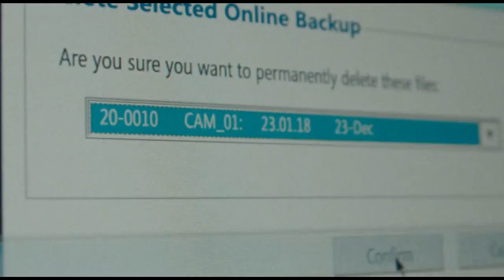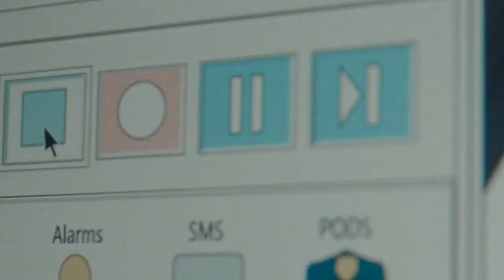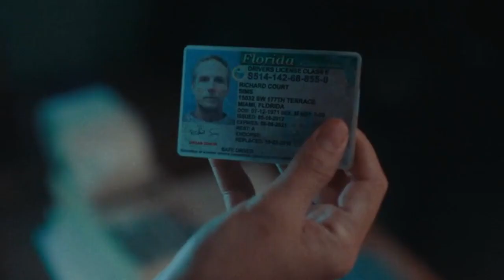ඩොලර් මිලියන 156ක දිනුම කාටද? | Movie explain in sinhala | Short Summary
ඩොලර් මිලියන 156ක දිනුම කාටද? |  Your Lucky Day (2023) | Sith Ruu Movies

👉 Directed by: Daniel Brown
👉 Release date: November 10, 2023
👉 Running time: 89 minutes
👉 Language: English

📌 Watch this video to get a short and sweet summary of the movie Your Lucky Day  (ඩොලර් මිලියන 156ක දිනුම කාටද? ) Sinhala film review!

📌 We'll break down the plot and give our thoughts on this movie in just a few minutes. Perfect for those looking for a brief overview or for those who want to know if it's worth watching. Don't miss this Sinhala movie explain!

📌 Have your say in the comments! Share your thoughts on the film we're reviewing in Sinhala and let us know if there's a particular film you'd like us to explore next in sinhala .

📌 Join us on this cinematic journey as we uncover the brilliance of film reviews in sinhala. Click play and let the adventure begin! ala!

මේ අතර පොලිස් නිලධාරියගේ වෙඩි පහරින් අර ලොතරැයිය අයිති මනුස්සයා එතනම මිය යනවා. මේ නිසා තැති ගැනීමට ලක්වන පොලිස් නිලධාරියා Sterling වෙඩි පහරකින් මැරී වැටෙනවා.
සිදුවුන විනාසය නැවත යතා තත්වයට පත් කර ගන්න කෙසේ හෝ කල්පනා කරන Sterling ඒ අවස්ථාවේ සුපර් මාර්කට් ඒක තුල සිටින අයිතිකාරයා සහ තරුණ යුවලක් ප්‍රාණ ඇපයට අරගන්නවා.

ඩොලර් මිලියන 156 ක ලොතරැයියට මොකද වෙන්නේ .

✅ We believe in giving credit where credit is due.

We take such matters seriously and will address the issue promptly.

✅ Our goal is to create a positive and respectful space for film enthusiasts. If there are any concerns or if you'd like to collaborate, please reach out. We appreciate your understanding and cooperation.